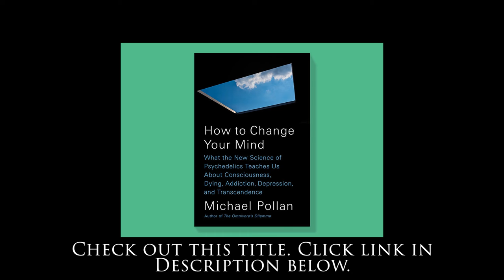The Future Of Magic Mushroom Products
The Psilocybin Mushroom Bible: The Definitive Guide to Growing and Using Magic Mushrooms

for more awesome spiritual content, metaphysical shopping, and to book a private session with Jerome, Cristina or any of our amazing and gifted practitioners via Zoom or over the phone.

THE FUTURE OF MAGIC MUSHROOM PRODUCTS - This clip is excerpted from episode 115 of Liberate The Podcast: DECRIMINALIZE MAGIC MUSHROOMS with Ryan Munevar and Michalis Vamvatiras (The Greek Guy).